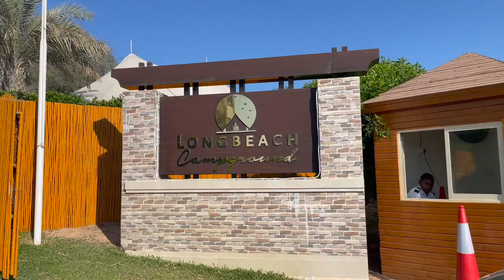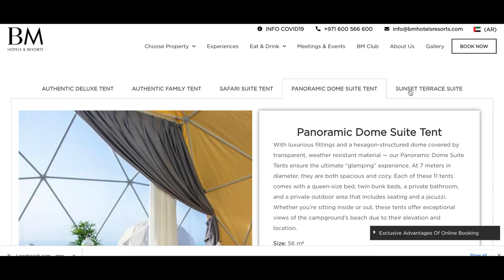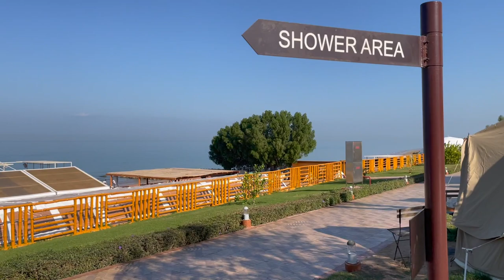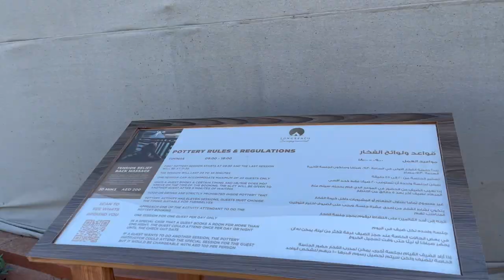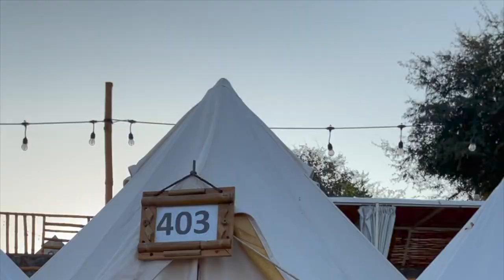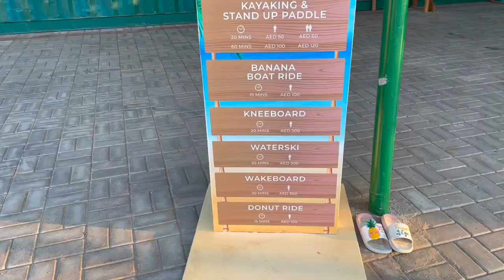Best Staycation in UAE | LongBeach Campground Ras Al Khaimah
longbeach campground is around 100-130kms of drive from dubai , in the northern emirates of rasalkhaimah
It provides every type of group - whether couples, families or a group of friends, numerous activities to engage and enjoy
The best glamping in uae at Longbeach Campground

A perfect staycation for everyone.